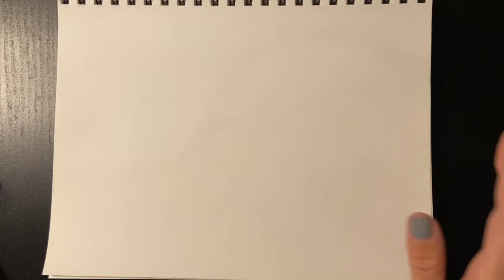k-1 pattern apple